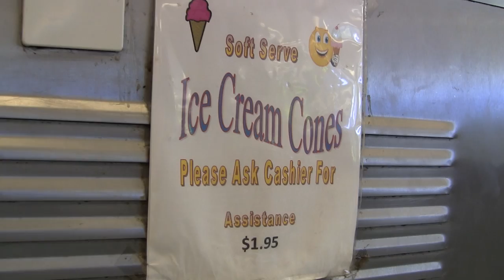The Best Ice Cream in the Whole Wide World by Lauren Day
For Tufts freshmen editorial board application. I've been getting ice cream from the Hale Koa snack bar for nearly 15 years. This hidden gem in Waikiki is something I am always excited for. Watch this short video and tell me you want to try it too! Get excited about something so ono with such good value! :)